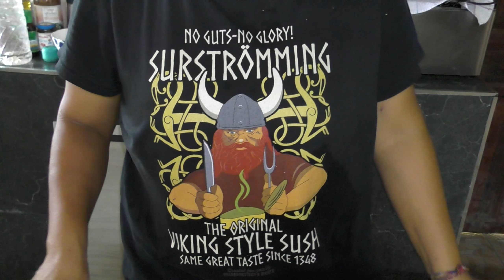ผัดเผ็ดไก่. Pad Ped Gai . Nur im weltbesten Pornpanas Kochstudio.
Echt leckere Thai Küche.